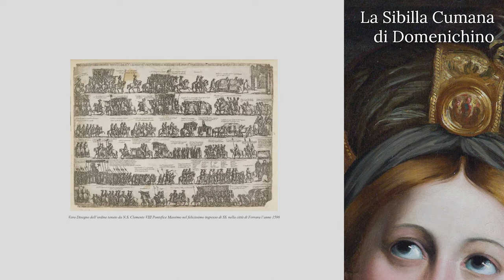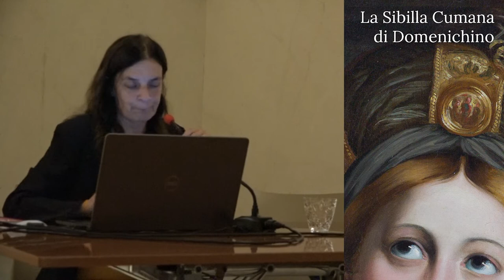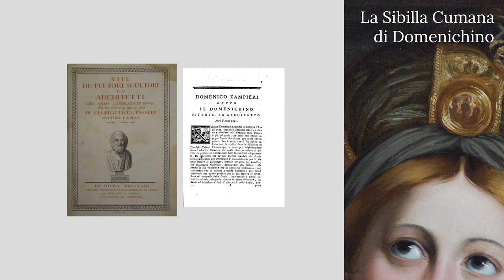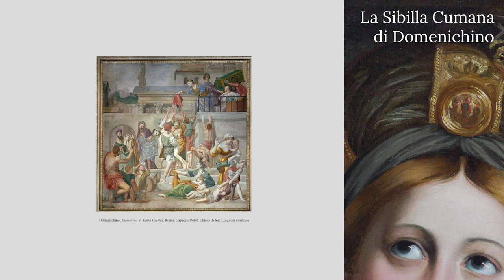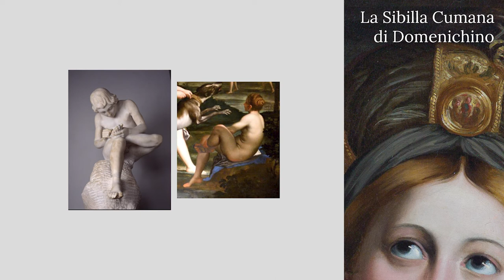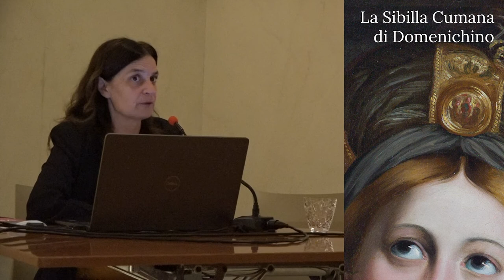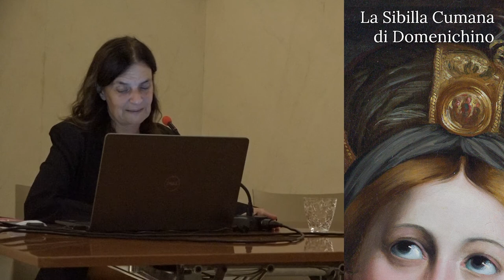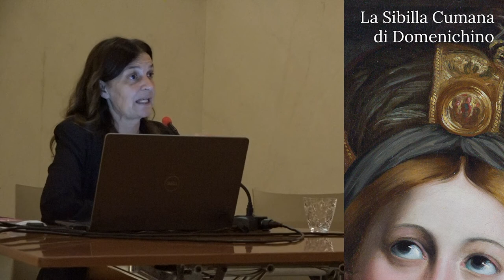La Sibilla Cumana di Domenichino | Il ciclo di conferenze (2/3)